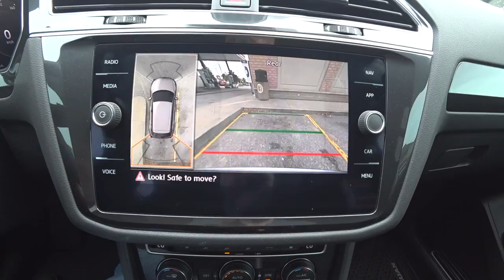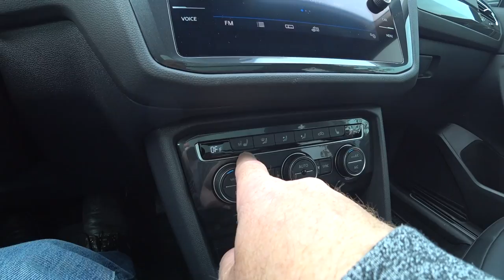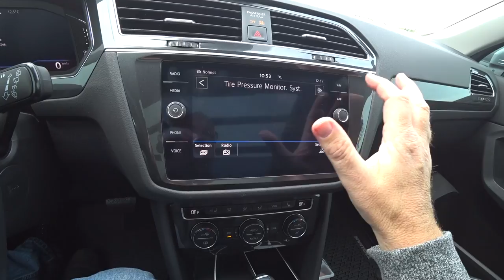My New Volkswagen Tiguan Highline 2.0